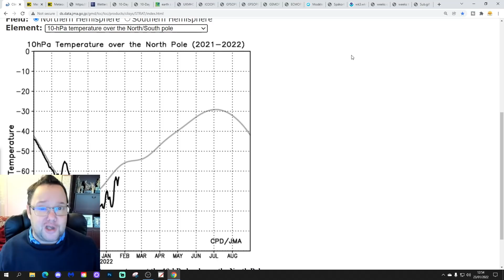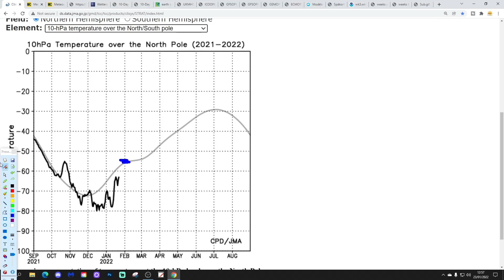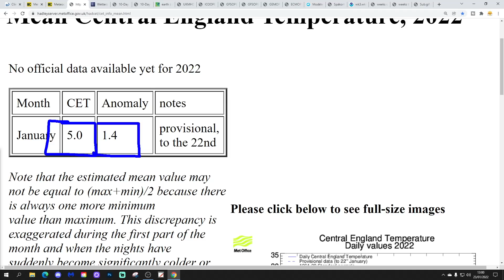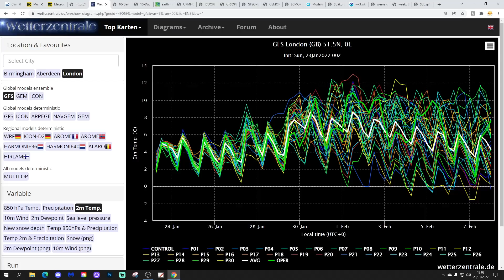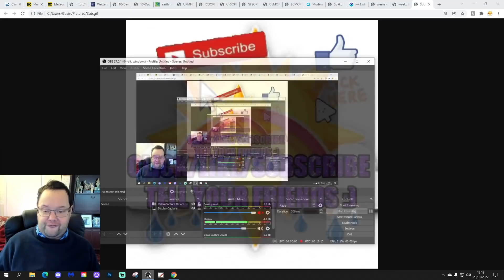Ten Day Forecast: Stratosphere Latest Developments + Cold Snap First Week Of Feb: Yes Or No?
Hello everyone and thanks for tuning in to today's video. We're going to look at the weather for the next ten to fourteen days for this video. Day ten will take us to the second of February - and we'll be able to extend out beyond that with the extended GFS and ECM ensembles (they run to around a couple of weeks) - We'll have a look at CFS v2 up to the middle of February at the end of the video.

High pressure will bring a mostly dry end to January but as the anticyclone prepositions we may see the weather turning milder especially in the north. Looking ahead to early February there are signs the high pressure may weaken and turn things increasingly unsettled... there are also a few hints the weather may turn colder (probably only briefly) Could we get a cold snap in the first week of February??? Meanwhile an SSW continues to elude us but we bring you up to date with all the stratosphere latest developments...

💡  Video Credits: 💡

💡  GWV Links: 💡